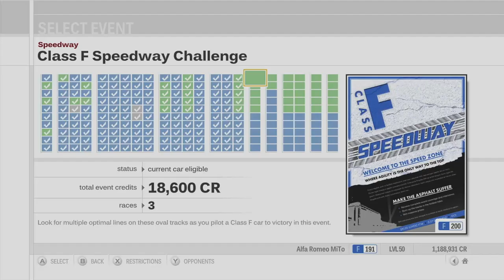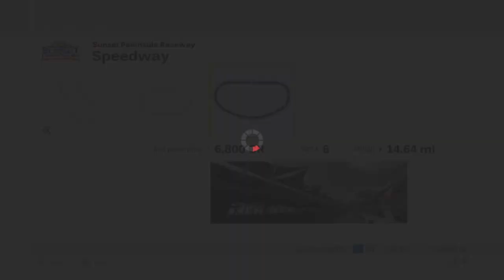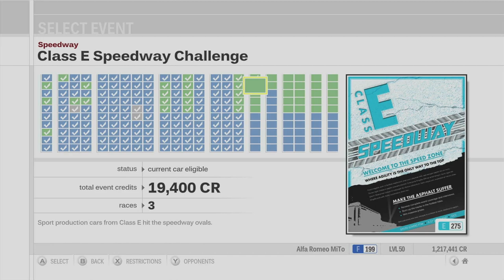Forza Motorsport 3 Playthrough - Class F, E Speedway Challenge - Episode 139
Chapters:
00:00 - Intro
01:26 - Class F Speedway Challenge
20:59 - Class E Speedway Challenge